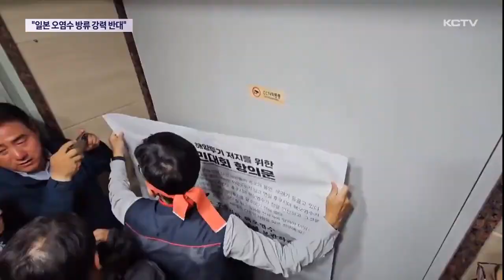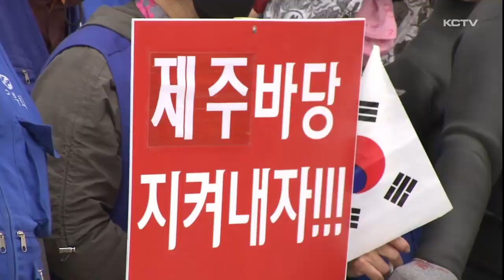"일본 핵 오염수 방류 강력 반대" 대규모 집회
일본이 후쿠시마 오염수 방류를 위한 설비 시운전을 시작된 가운데 제주에서 일본의 오염수 방류에 반대하는 대규모 차량시위와 집회가 열렸습니다.

집회 이후에는 제주 일본 총영사관에 항의 서한을 전달하는 등 도민들의 반발은 커지고 있습니다.